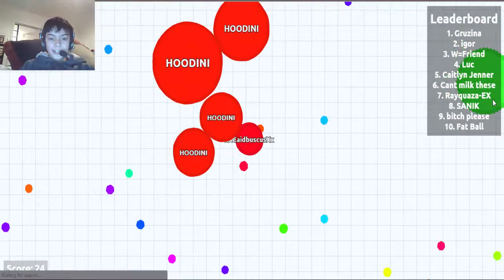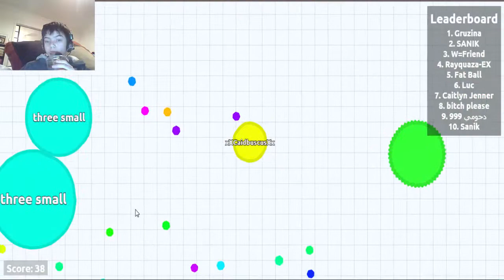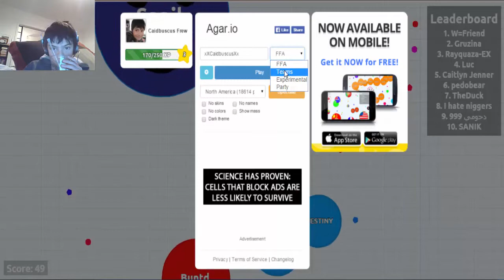Letz Play Agario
Wanna Play:
agar.io